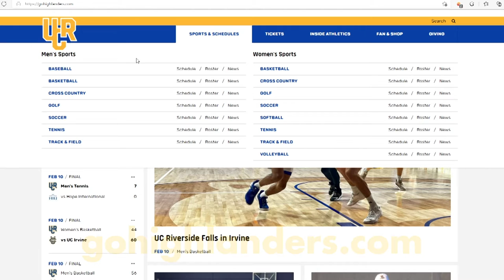Prepping for UCR Home Games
Hello Highlanders! The return to campus marks the return of home sporting events here at the SRC! Tune into our new heart-pumping video to see what are our home games are all about and see how you can show your school spirit. Go Highlanders!